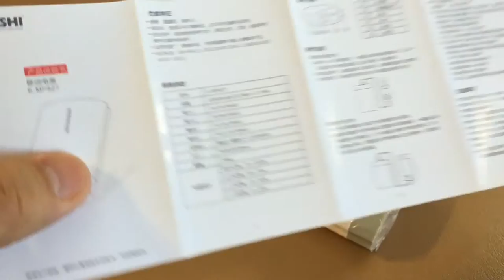KMASHI 10000mAh External Battery Power Bank Portable Charger with 2 inputs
KMASHI 10000mAh External Battery Power Bank Portable Charger Backup Pack Lightning Fast Charging Dual USB DC5V/5A and 2A Input